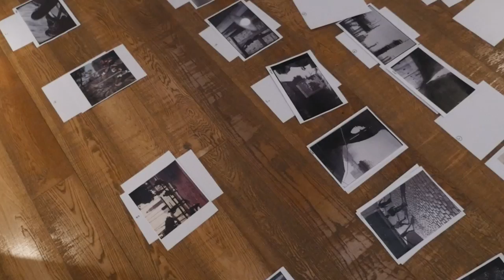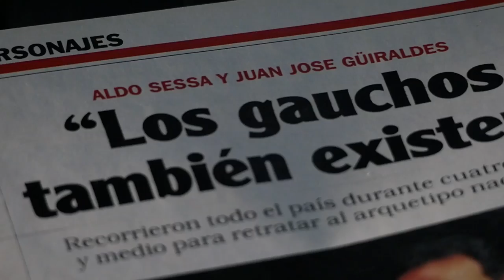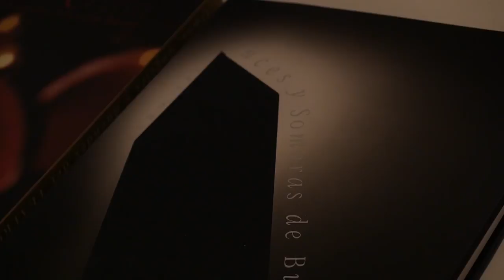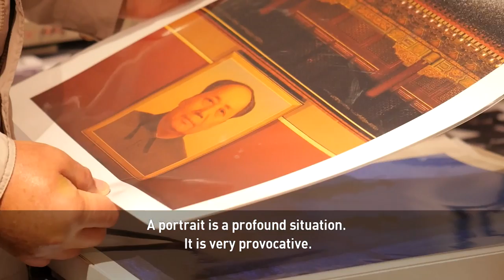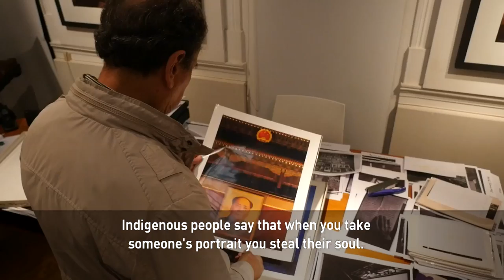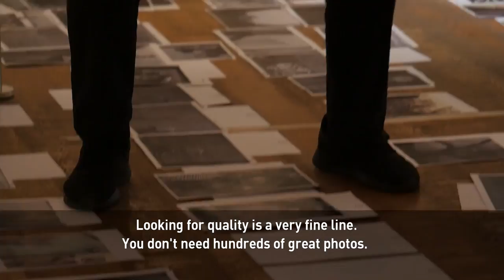A photographer from Argentina captures “gaucho” life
Our Urban Voice is a photographer from Argentina acclaimed for using his camera to tell stories about his country. In his early years, Aldo Sessa studied painting and worked at a newspaper as a photojournalist. Today his work has been displayed in over 50 galleries worldwide.

Also Sessa’s latest exhibition centers on the Argentine cowboy called the “gaucho.” It includes photographs taken in both black and white and color.

Aldo Sessa has published over thirty books during his career. His latest book on Argentina’s gauchos took four years to complete and will be available around the world in 2018.

Check out this week’s Urban Voice profile on Argentine artist Aldo Sessa to hear him share his insights.

Follow CGTN America:
Google+: CctvamericaTvnews

»» Watch CGTN ««